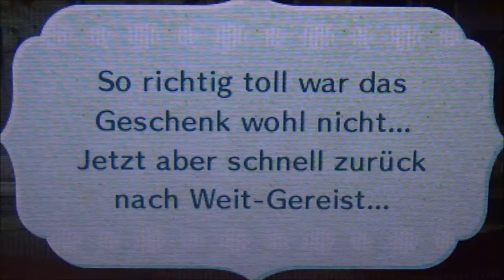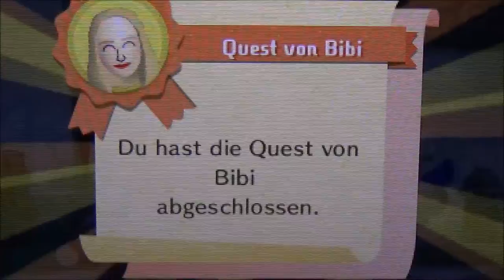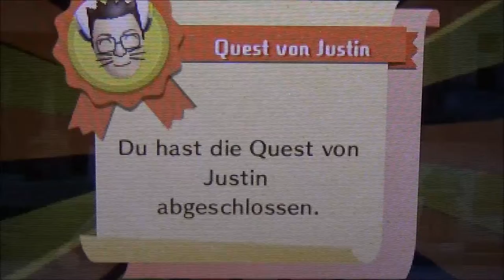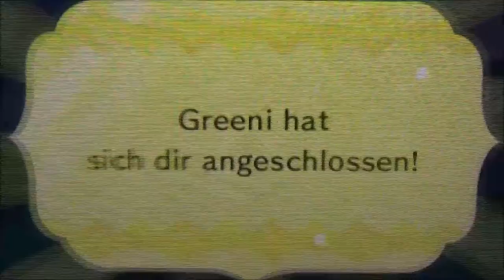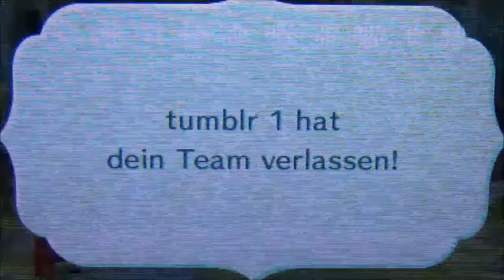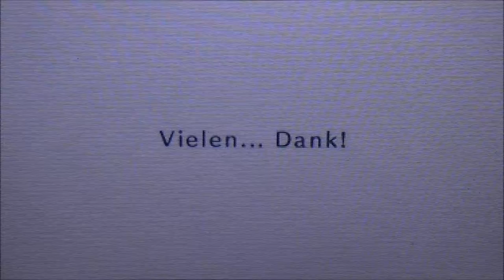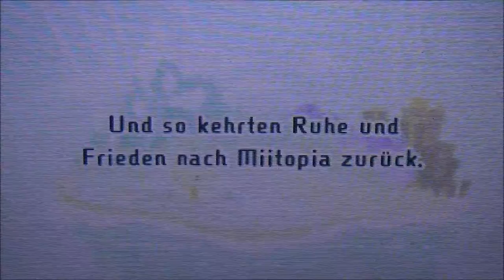MIITOPIA #55 [ENDE] * Frieden in Miitopia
Miitopia Part 55 [Ende] Frieden in Miitopia

Die Bewertung des Lets Play Projektes "Miitopia" wurde von mir nachträglich auf einen Score von 92,5 von 100 Punkten platziert.